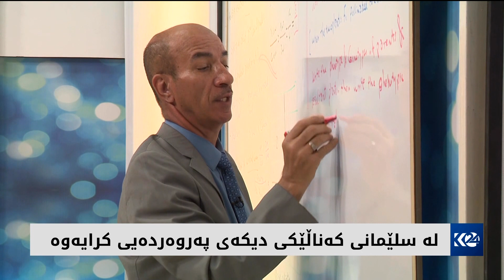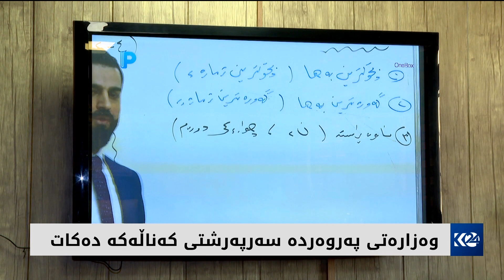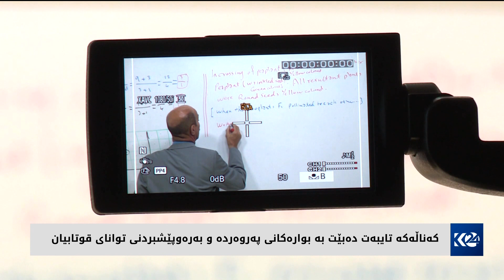لە سلێمانی كه‌ناڵێكی دیكەی پەروەرەیی كرایه‌وه